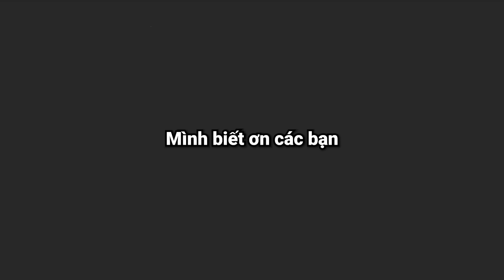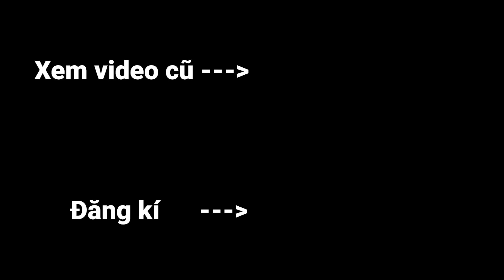Minecraft Kẻ Săn Người, Nhưng Mình Chế Tạo Siêu Công Trình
Hôm nay Oops Zeros sẽ cùng Tô Gà, Jackvn, Huy Noob chơi Minecraft Kẻ Săn Người nhưng mỗi lần mình giết được người nào mình sẽ có khả năng chế tạo ra 1 công trình siêu mạnh và trong đó sẽ có những món đồ rất xịn.

Bạn trong video: @HuyNoob @JackVNFYcraftVN @Sinhto.TogaTV

Original Manhunt: @dream (Kẻ Săn Người)

Tụi mình sẽ chơi Minecraft ở phiên bản 1.17.1 và thử thách lần này mình sẽ Thử Thách Kẻ Săn Người nhưng Mình Chế Tạo Siêu Công Trình. Video dựa vào ý tưởng Video dựa vào ý tưởng Minecraft Sở Hữu Vật Phẩm Siêu Mạnh/ Siêu Vip. Hy vọng các bạn thích video này :)